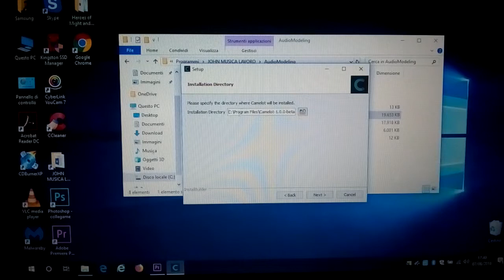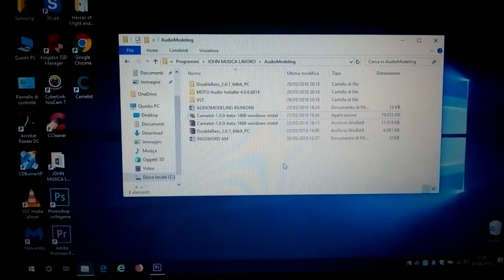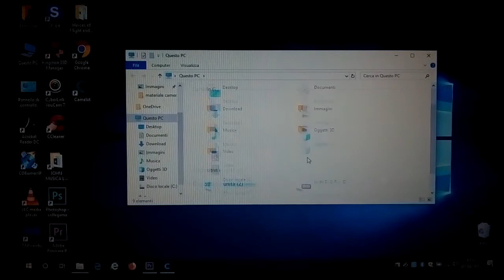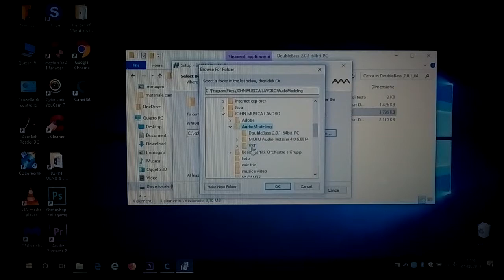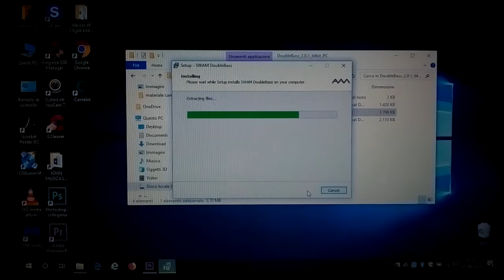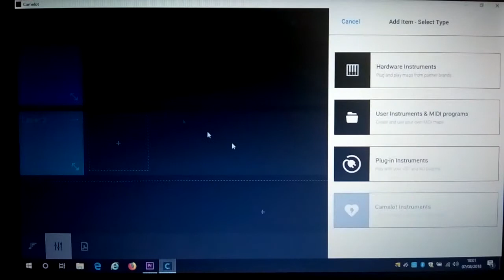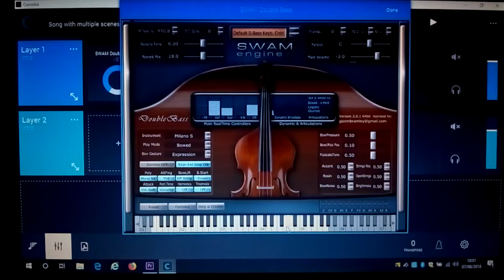IT Music For Dumbs, Chapter 4) INSTALLATION PROCESS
Instalamos "Camelot" y sus primero Plug-in de contrabajo.

let's go directly to the installation process of "Camelot" and its first plug-in, Doublebass.